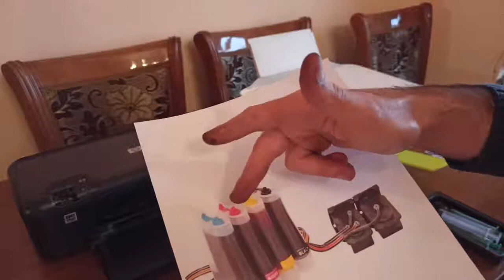ՄԱՍԹԵՐ ՔԱՐԹՐԻՋ|MASTER CARTRIDGE|МАСТЕР КАРТРИДЖ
Տպող սարքերի նորոգում, սպասարկում, պրոֆիլակտիկա, վերածրագրավորում և քարթրիջների լիցքավորում՝ տեղում| Repair, servicing, preventive maintenance, reprogramming of printers and cartridge refilling on the spot| Ремонт, обслуживание, профилактика, перепрограммирование печатных устройств и заправка картриджей на месте
Spyur.am/mastercartridge